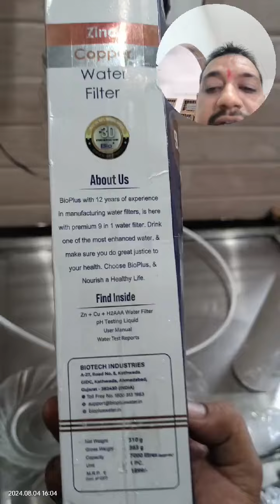Pureit RO Repairing Or Paisa Lga-Lga Ke Pareshan Ho Gaye Phir Hume Cont. Kia🤣🤣♥️👌❓rotechnicalxpert